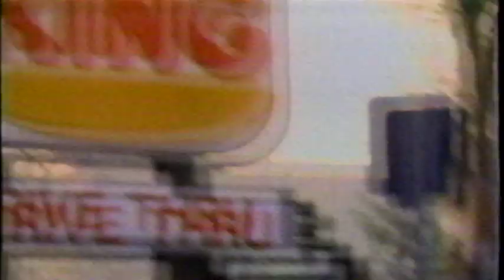Burger King New Flame Broiled Burger TV Commercial (August 1994)